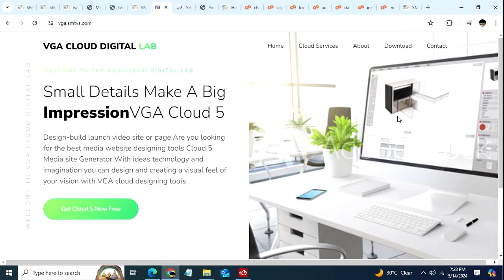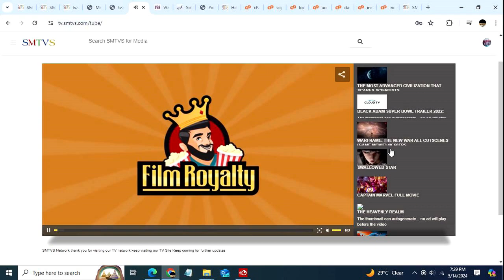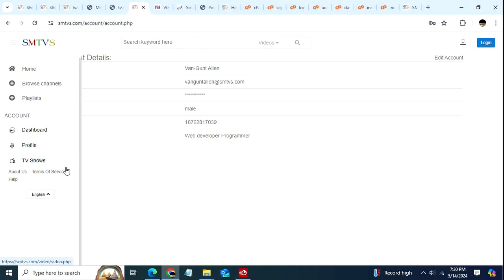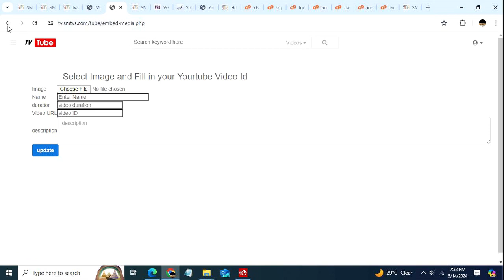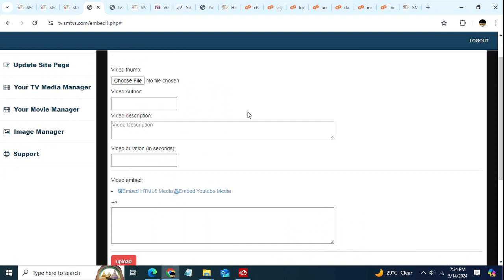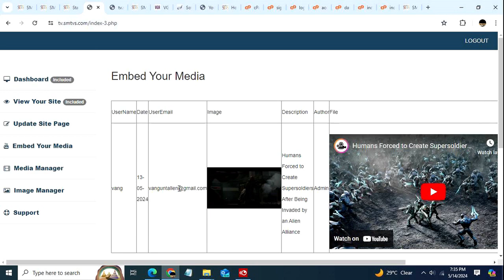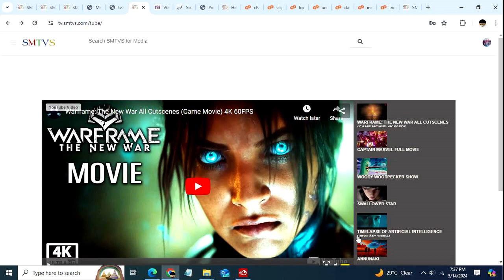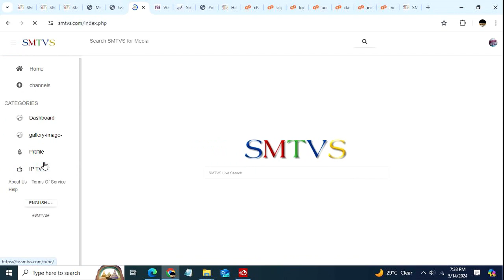VGA Digital Lab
Front-Back-end PHP Databases Web Development Design